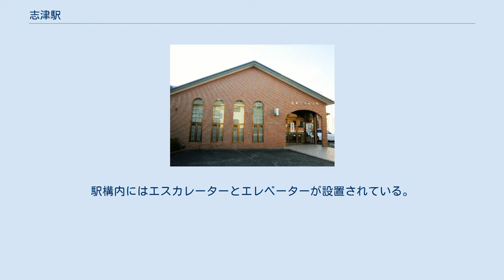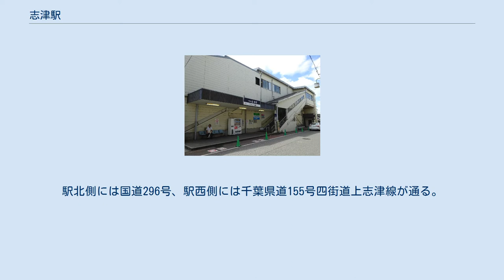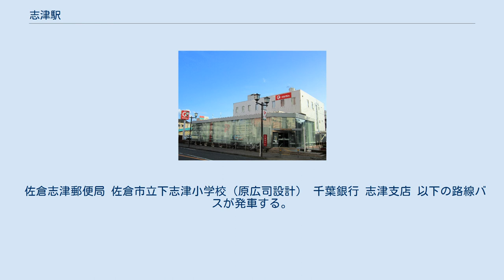志津駅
北口（2018年9月8日） 志津駅（しづえき）は、千葉県佐倉市上志津にある、京成電鉄本線の駅である。
 相対式ホーム2面2線を有する地上駅（勝田台駅管理）。
橋上駅舎を有する。
 駅ホームは曲線部に位置しており、特に1番線は電車とホームの間が広く離れる箇所があるため、列車入線時には警告チャイムが流れる。
また、西隣の勝田台駅との間は直線であるため、かすかに目視することができる。
駅構内にはエスカレーターとエレベーターが設置されている。
 2020年度の1日平均乗降人員は11,687人である。
京成線内69駅中第31位。
 近年の1日平均乗車人員推移は下表の通りである。
 駅西側には、佐倉市と八千代市の市境が存在する。
駅北側には国道296号、駅西側には千葉県道155号四街道上志津線が通る。
駅北東側約1.4キロメートルの位置には山万ユーカリが丘線の地区センター駅がある。
 駅周辺には、マンションが多く立地している。
1990年には、南口駅前に東武系ショッピングセンター「しづマイン」が開店し、3階部分が駅と直結され、核店舗の東武ストアが2005年に閉店後、2007年には全面的に改装工事を行い、同年12月に「志津ステーションビルディング」として3階までの各種専門店街が入居するフロアを再オープンした。
 佐倉志津郵便局 佐倉市立下志津小学校（原広司設計） 千葉銀行 志津支店 以下の路線バスが発車する。
 このほか、北口にある志津駅入口バス停（国道296号沿い）に、以下の路線が降車扱い（いずれも乗車はできない）。
 かつては、京成電鉄の以下の路線が乗り入れていた。